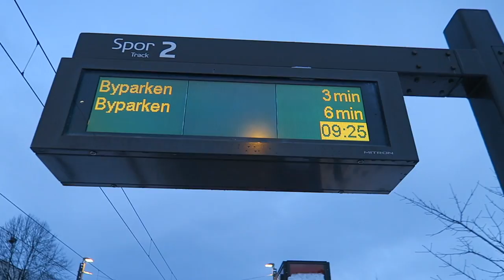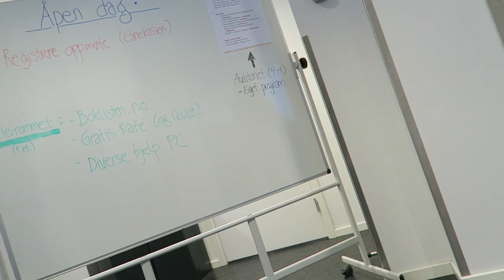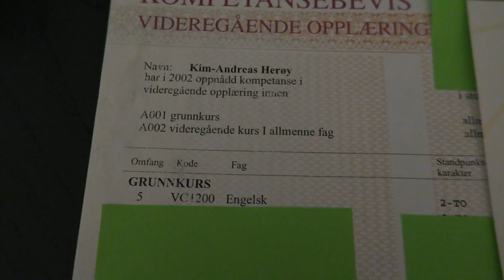Sonans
Første skoledag for siste semester på Sonans. Vemodig :o